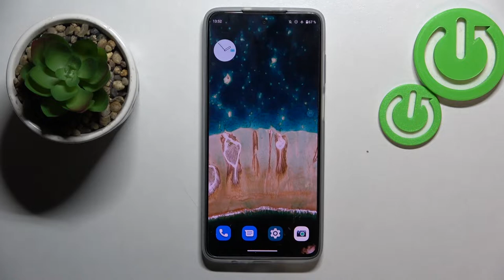Как разрешить загрузку из неизвестных источников на Motorola Moto G82 / Скачать на Motorola Moto G82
Чтобы узнать больше информации об Motorola Moto G82 переходите на наш сайт

Доброго времени суток, пользователи Motorola Moto G82. Если вы хотите скачать какое-то приложение не из Play Market, то вам понадобится дать разрешение на скачивание из неизвестных источников, а как это сделать смотрите на видео. В нём представлена информация о том, как скачать приложение из неизвестного источника на Motorola Moto G82 всего за несколько простых шагов. О том как разрешить приложению скачивать другие приложения на Motorola Moto G82, представленно в данном видео.

Как скачать приложение из неизвестного источника на Motorola Moto G82? Как скачать приложение не с Play Market на Motorola Moto G82? Как установить файлы из неизвестного источника на Motorola Moto G82? Motorola Moto G82 как разрешить приложению скачивать другие приложения?